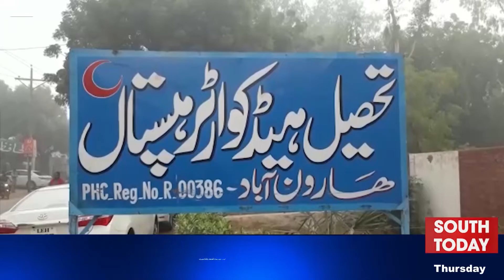Latest South News Update: South Today